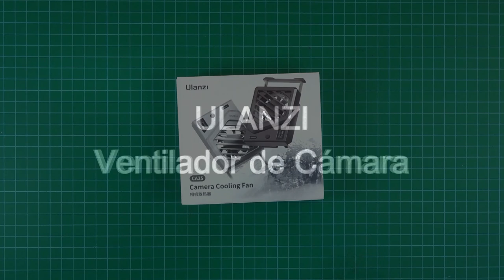unBoxing. ULANZI Ventilador de Cámara con sensor y display de temperatura.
De todos es conocido que las cámaras que graban en alta resolución (4K) suelen calentarse cuando trabajan tiempos prolongados.
Ulanzi ha sacado un pequeño ventilador que se adapta a la parte posterior de la cámara y permite bajar la temperatura.
Este ventilador que tiene un funcionamiento ultra silencioso, cuenta con un display LCD que permite monitorizar la temperatura de la cámara y así poder elegir entre las dos velocidades de las que dispone el dispositivo.